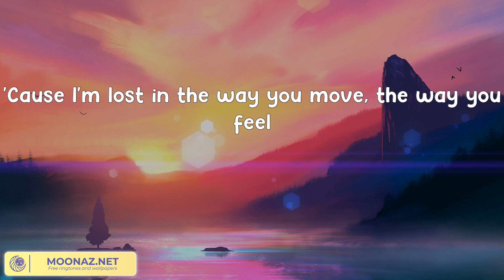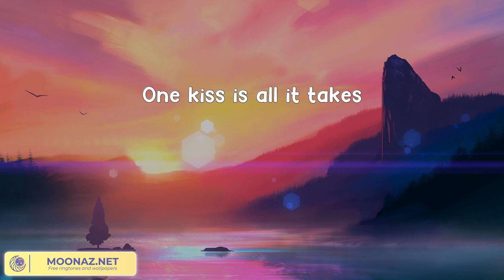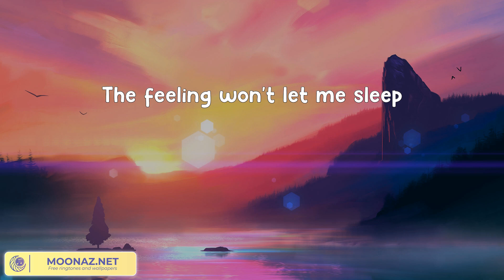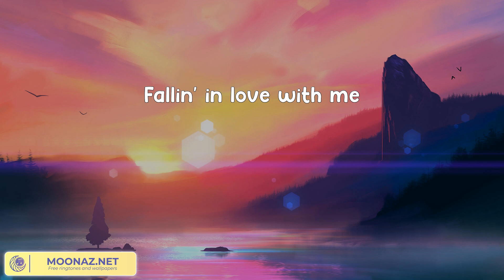Calvin Harris, Dua Lipa - One Kiss [LYRICS] \\ Shawn Mendes, Gym Class Heroes ft. Adam Levine ....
Calvin Harris, Dua Lipa - One Kiss [LYRICS] \\ Shawn Mendes, Gym Class Heroes ft. Adam Levine Country Paradise

LYRIC
Possibilities
Possibilities
Possibilities
I look like all you need
One
One
Darling
One
One
Darling
Possibilities
Possibilities
One
One
Darling
One
One
Darling
Possibilities
Possibilities
One
One
Darling
One
One
Darling